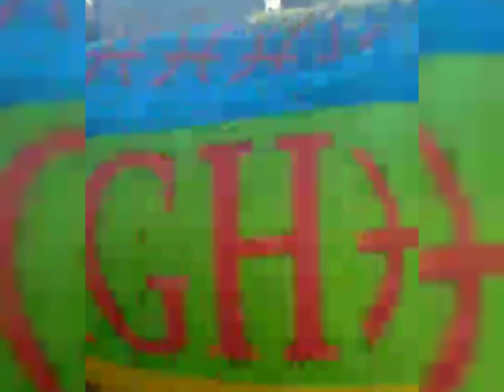بائع متجول يصرخ بصوت عالي : بقا لينا غير نعومو حتى حنايا لمليلية